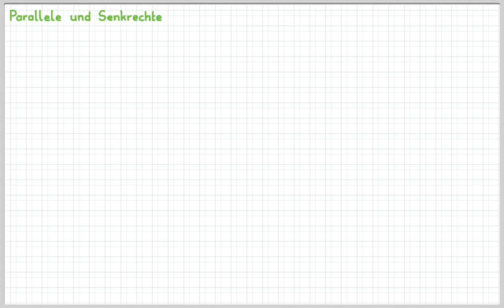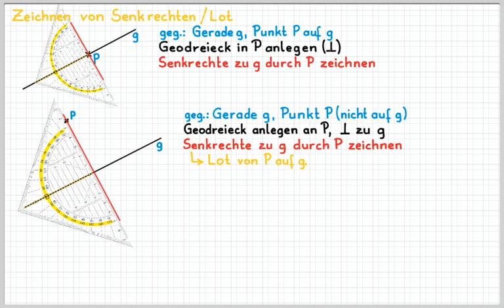M 5 3 1a Parallele und Senkrechte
In diesem Video werden euch die Begriffe Parallele und Senkrechte erklärt.